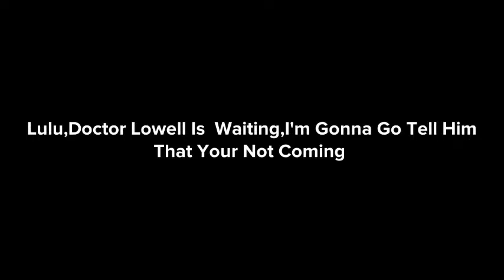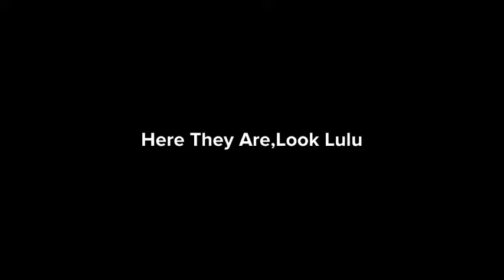Lulu's Surgery Story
Get Well Soon  Lulu